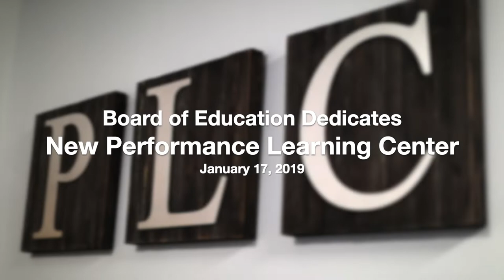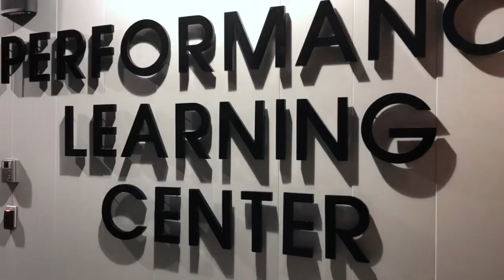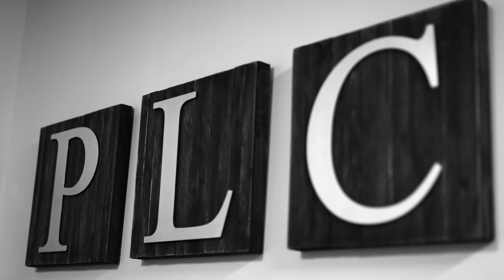Board of Education Dedicates Performance Learning Center